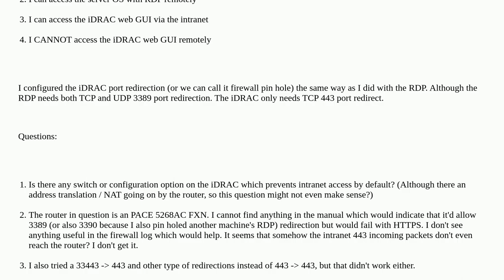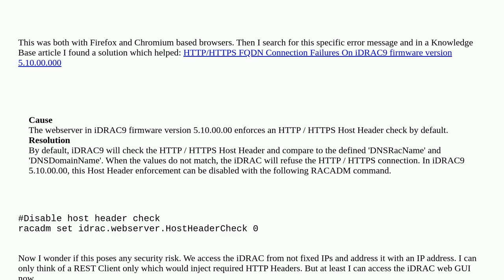Why I cannot access iDRAC9 remotely?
A special thanks goes out to the community

  rdp redirection router drac